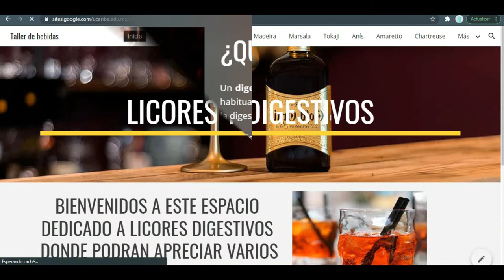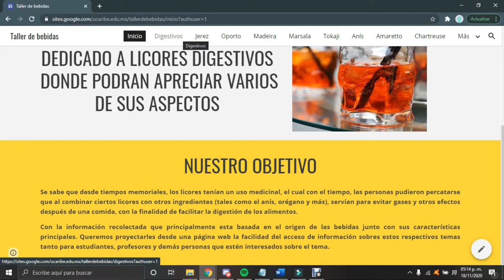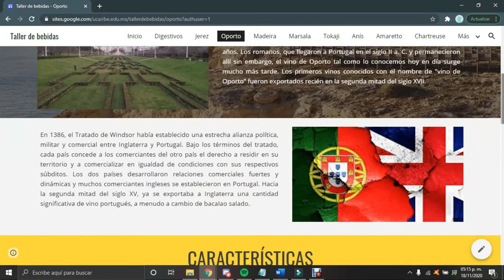Licores y Digestivos